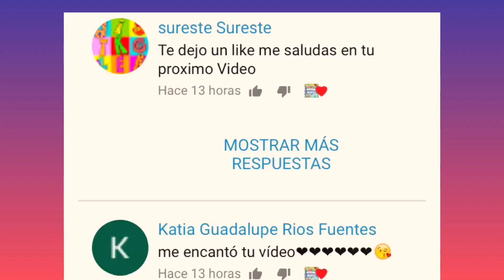omg! COMPRAS CLON , NUEVA SECCION ;)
Hola Muy Querido y Amable Morsifan! el dia de hoy te traigo una nueva seccion de compras en el canal, se que te fascina el mundo de los ksimeritos, entonces es el momento de expandirlo :), espero te encanten mis ksi reportajes en diferentes tiendas donde encuentre ksi cosas !

Ahora si me despido, recuerda que

Se un MORSIFAN DE CORAZON

SALUDOS, DEDICACIONES, COLABORACIONES, FELICITACIONES
escribelo en los comentarios!!